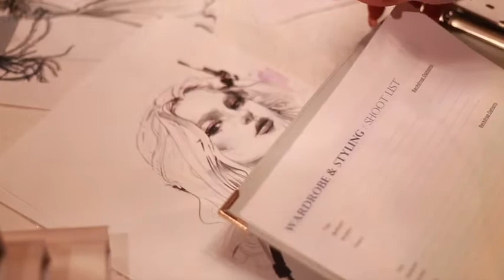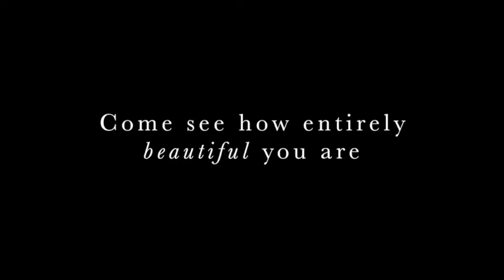Photo Shoots w/Makeovers, Wardrobe, & Styling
Celebrate YOU in an unforgettable experience. Reveal the most beautiful version of yourself in a gorgeous photo shoot with wardrobe, styling, and makeovers. When you look good, you feel good. Come join us Inside The Style Studio with Monica Hahn Photography.

Inside the Style Studio
Creative Director & Photographer - Monica Hahn
Assistant Photographer - Andrew Greenberg
Models - Caroline Heinle & Kerry DiGiovanni
Makeup artists - Alexandria Luz & Chantelle Urban
Videographer - Nicole Cherie Lukas